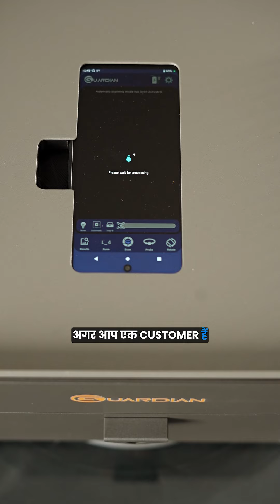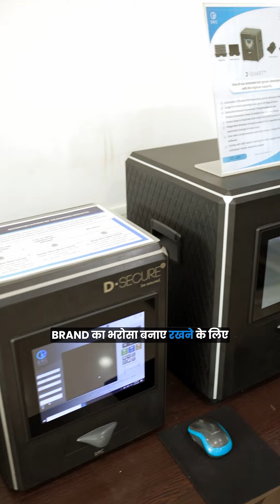DRC X Monkey Studios | Brand Communication | Reels, Shorts, Films, Ads, Digital Marketing